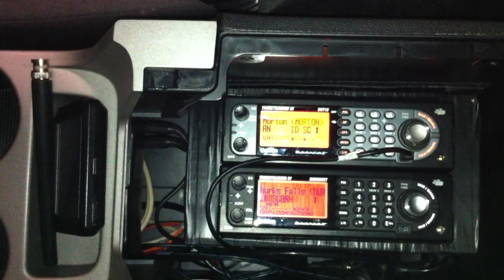Uniden Scanners Hardwired in 2012 Ford Escape Part 2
Powering off.